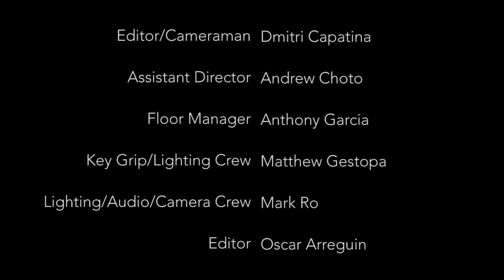Van Nuys High School Live News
Your morning announcements as of 3/10/2021.